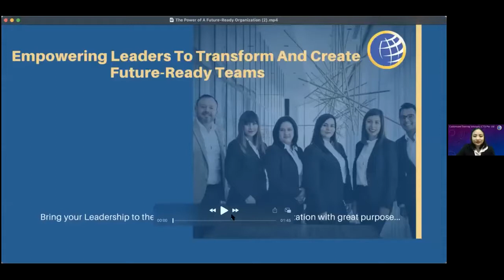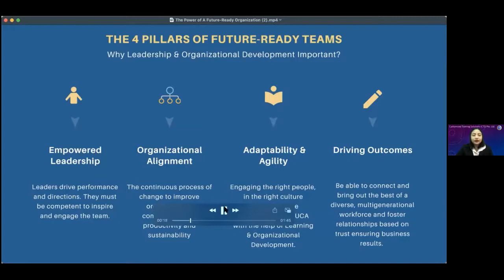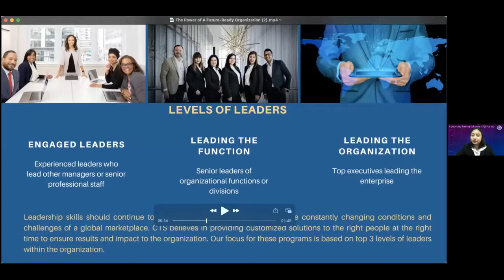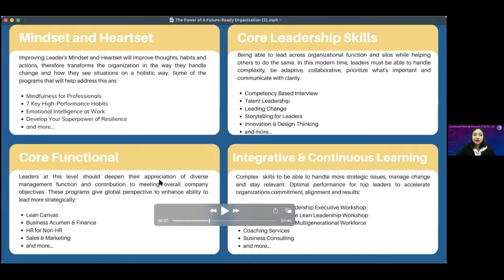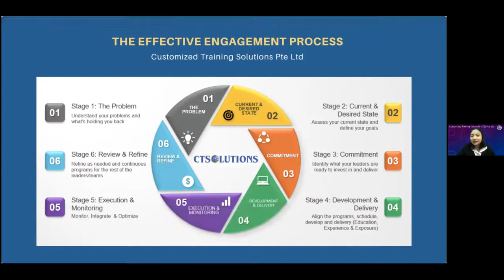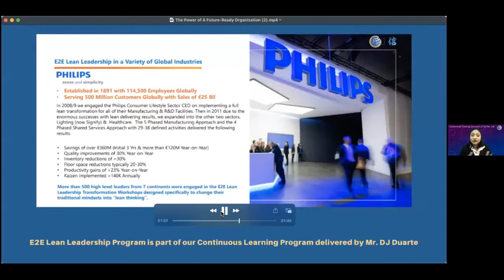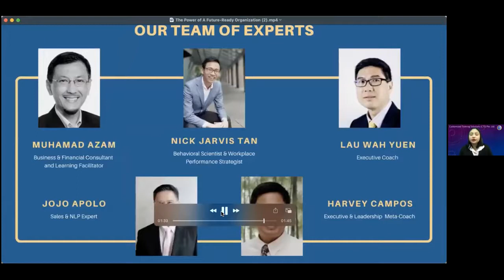Interview with Marylen Founder of Customized Training Solutions P L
An interview with Murshidah Said, Co-Founder of Love & Respect Transforms Pte Ltd on why Customized Training Solutions. Why we do what we do, who we serve, how we help and Marylen's passion and purpose in life.